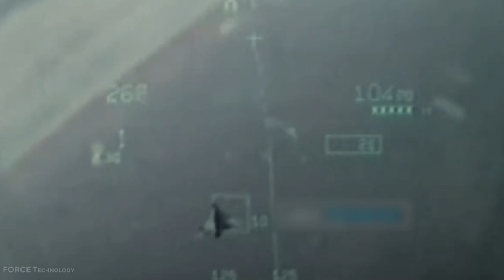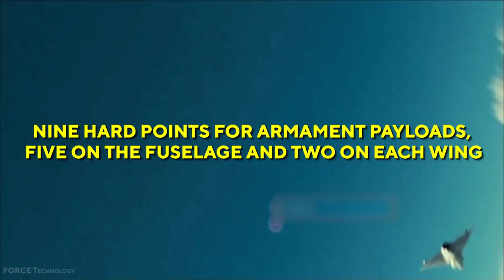Dassault Mirage 2000: French Beast Fighter Jet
In this video, I will explain very interesting details about French Beast - Dassault Mirage 2000 ✈️